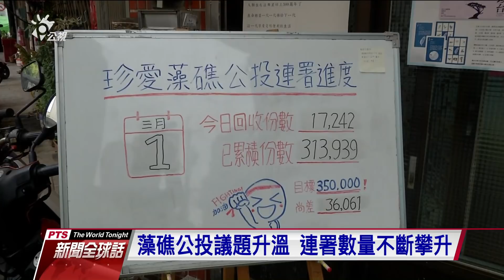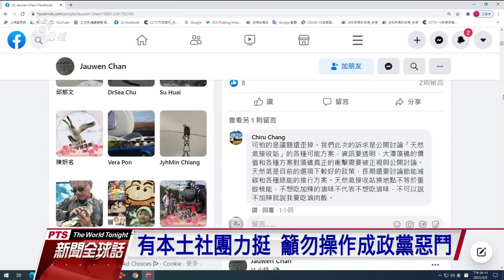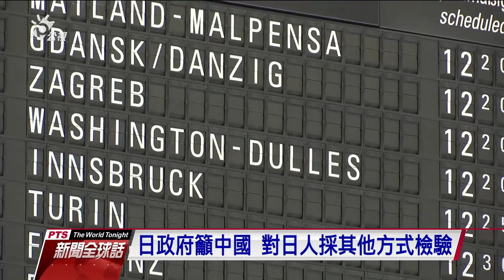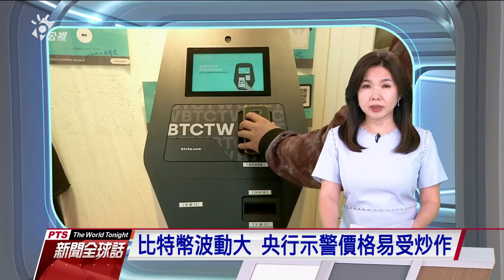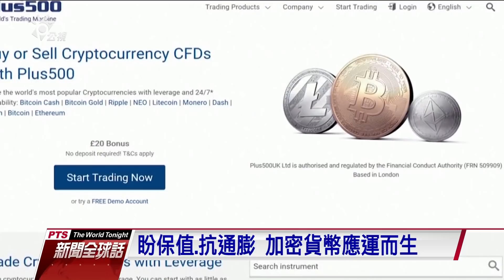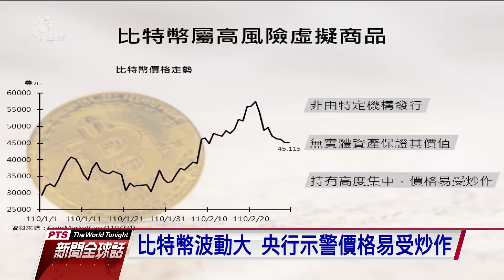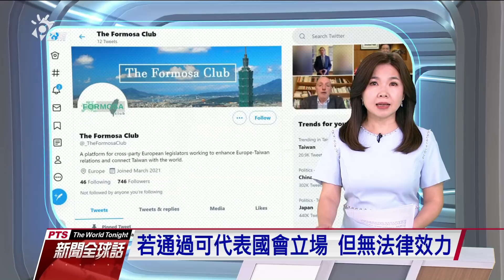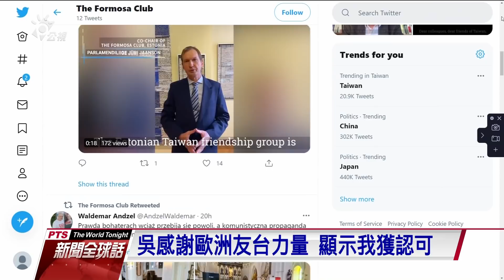20210302 公視新聞全球話